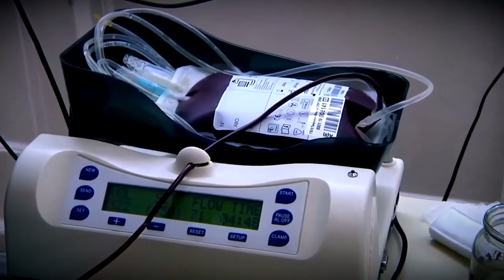Сотрудники регионального ГУ МЧС стали донорами